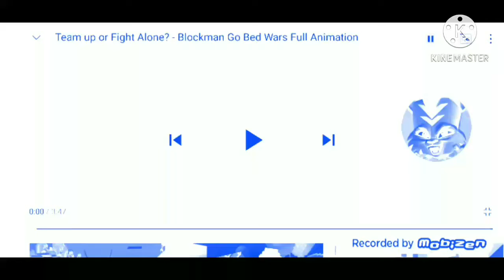Team up or Fight Alone? - BlockMan Go Bed Wars Full Animation Is Vocoder